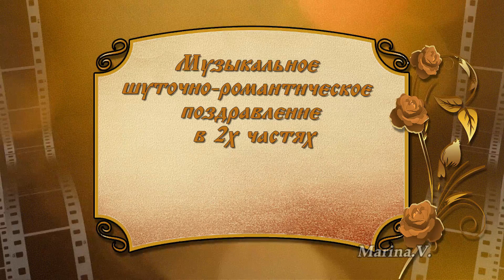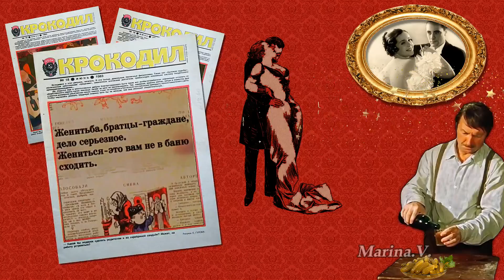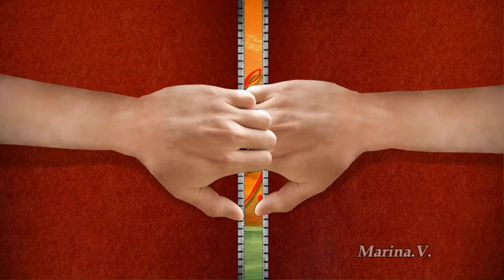Proshow Producer проект "Золотая свадьба" 1часть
Фотозаменяемый проект на золотую годовщину.